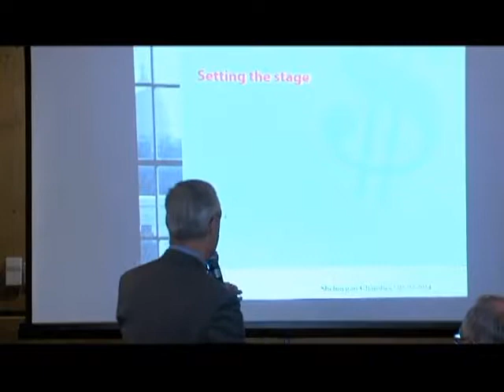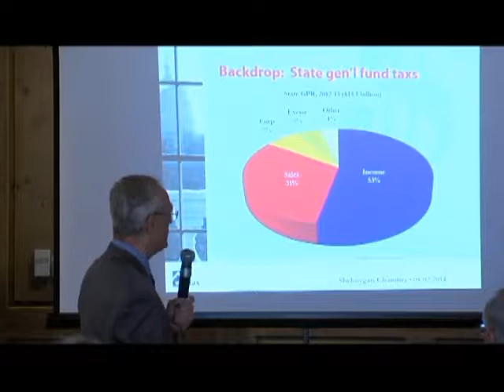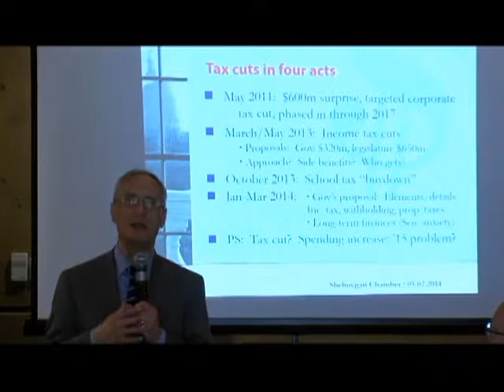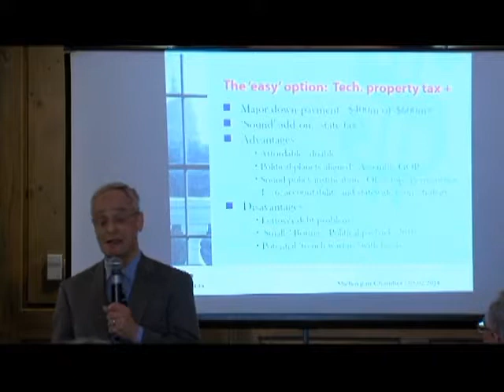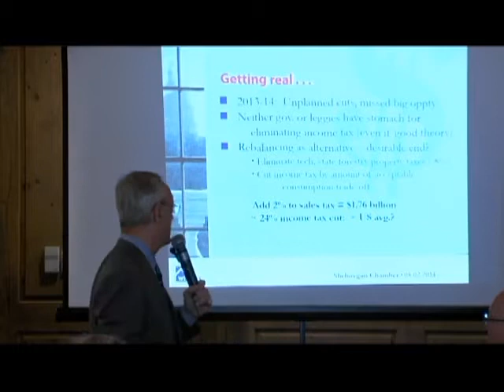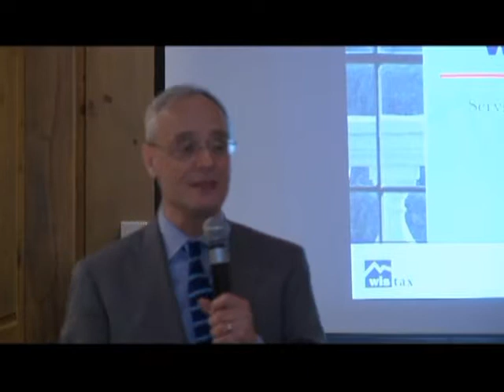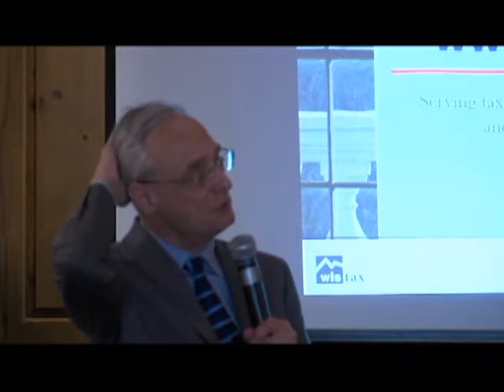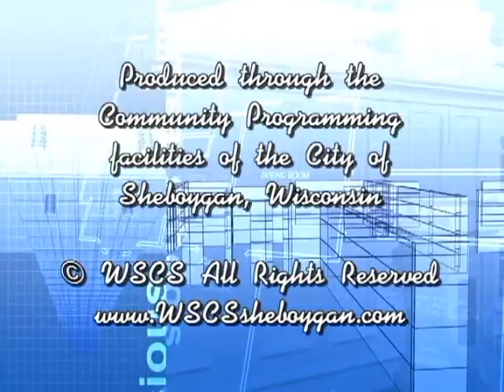First Friday 050214